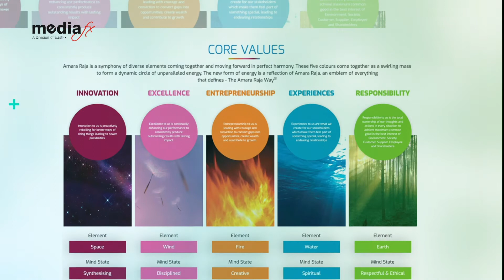AMARA RAJA POWER SYSTEMS || Integrated Solutions for Future Grid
EPC TURNKEY & SERVICE OFFERINGS:
Complete Power Transmission system solutions (Sub-Stations , Lines upto 765kV).
All Distribution system solutions (SCADA, DMS, UG Cabling,Smart City works).
Renewable Energy (Solar PV Power Plants) Smart grid Solutions & Industrial electrification.
Grid level Battery Energy storage solutions Railway electrification (OHE & TSS).
EV Charging Station & Power Infrastructure.

📱 Google Play Store:
Get the MediaFX News app on your Android device and access a wealth of news articles, breaking stories, and in-depth analysis.

Apple App Store:
For Apple users, the MediaFX News app is available on iOS devices as well. Stay informed with news that matters to you.